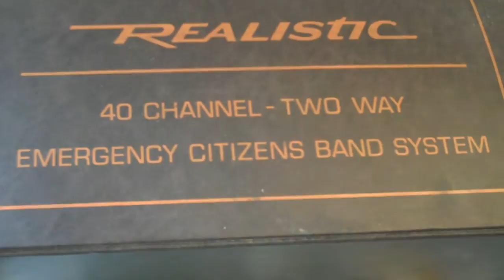Chris Orser Landscaping, Hardscaping & General Property Maintenance Year Round Service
Bucks County, PA Chris Orser Landscaping can take care of all of your landscaping and hardscaping needs, all year long!  Give us a call today!